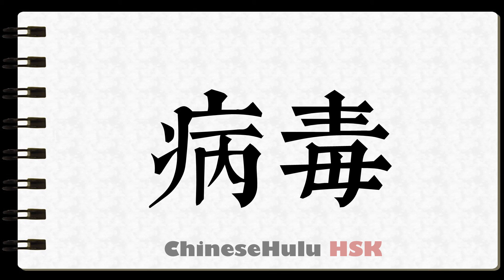How to Write virus in HSK Chinese